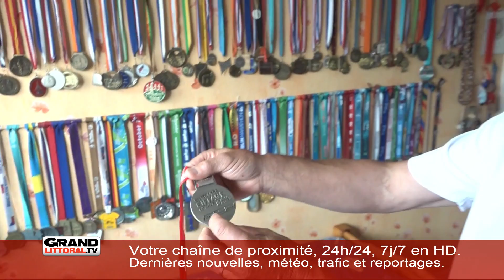FLASH_REC_LITT_SEM4818_6H30 [S.48][E.3]